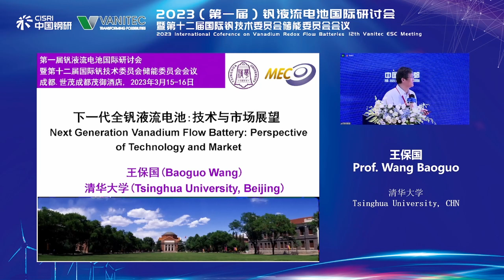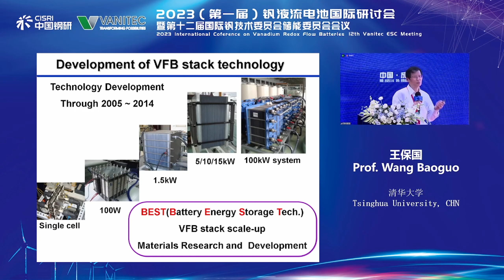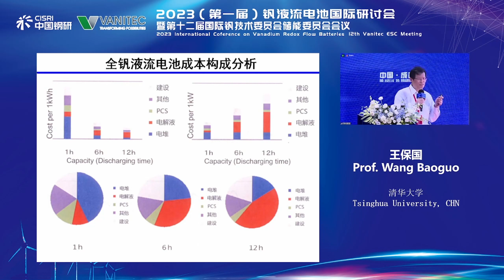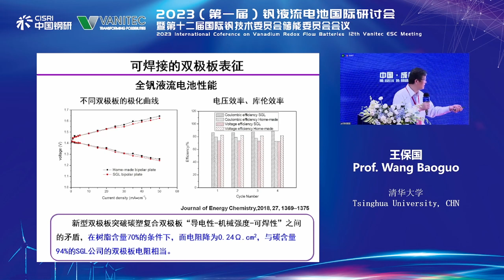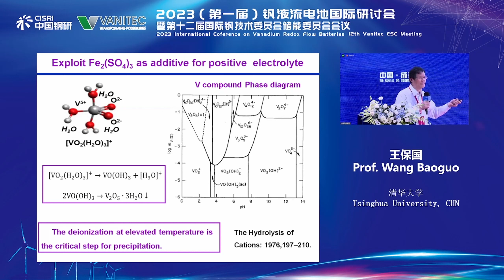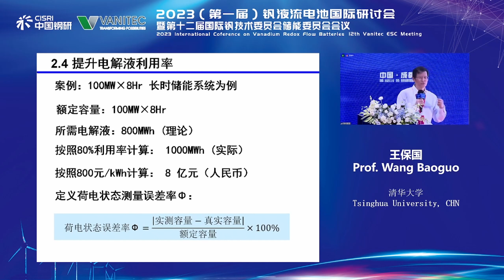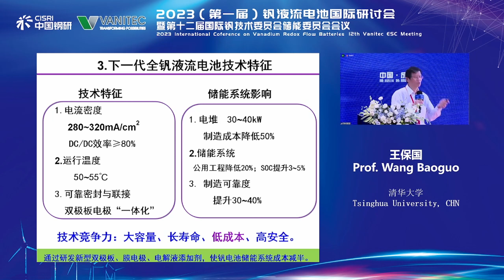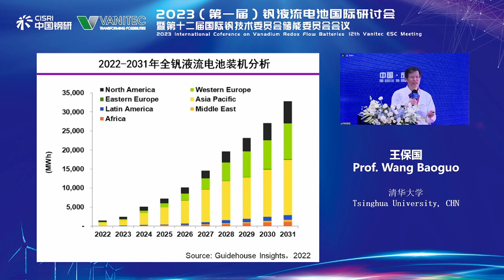下一代全钒液流电池：技术与市场展望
王保国教授
清华大学